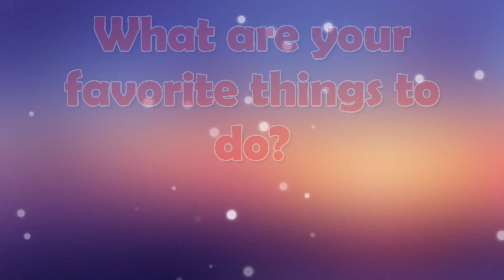What are your favorite things to do?